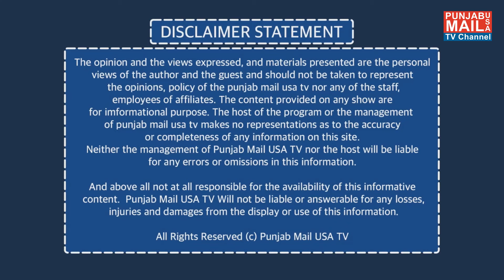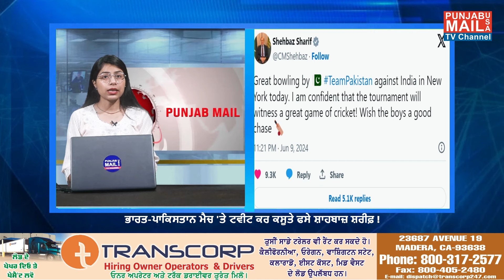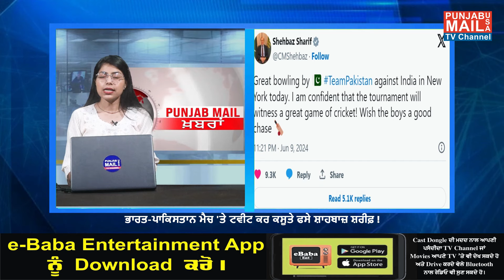News Updates | Punjab Mail USA TV Channel